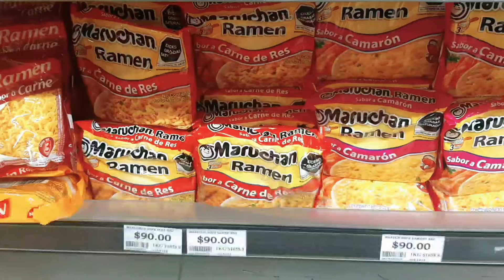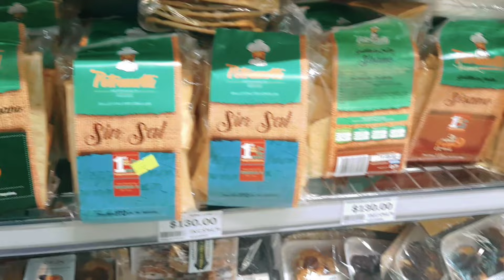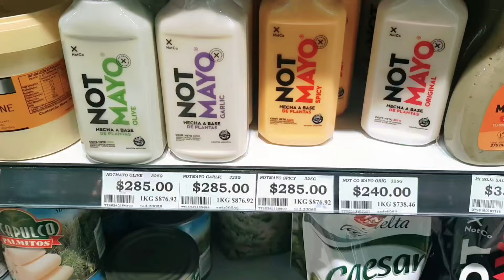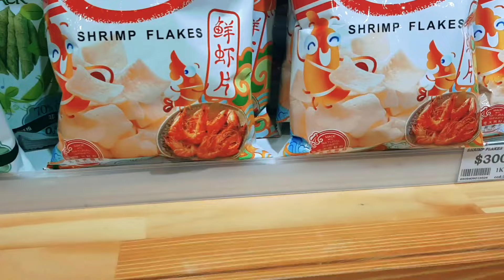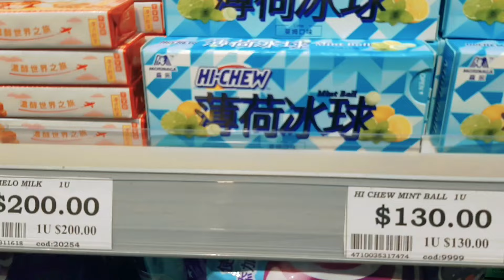⛩ Visitando el BARRIO CHINO de Buenos Aires | Probé comida Japonesa 🍢🥢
Hola a todos, me encanta poder compartirles mis recorridos, el Barrio chino es una zona comercial en Buenos Aires, Argentina.Tambien tiene una identidad japonesa.

Les dejo besos y abrazos..